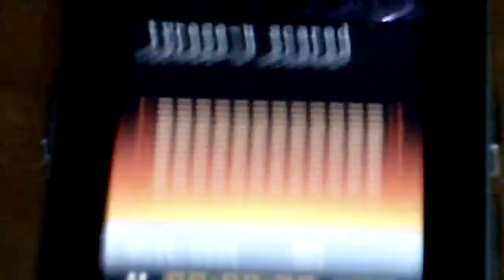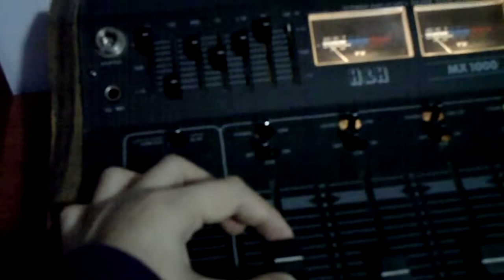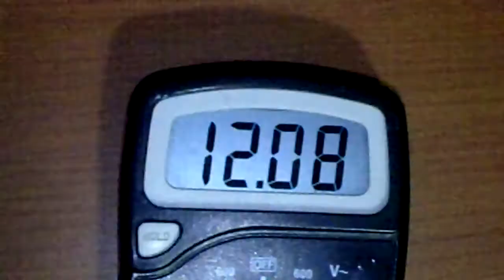tyrese - U scared bass test (128,6db) 2